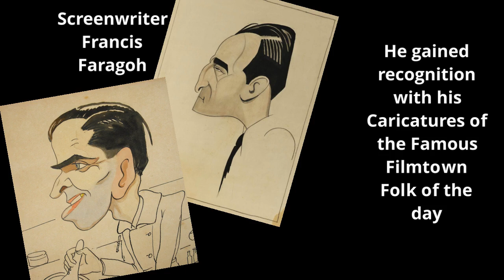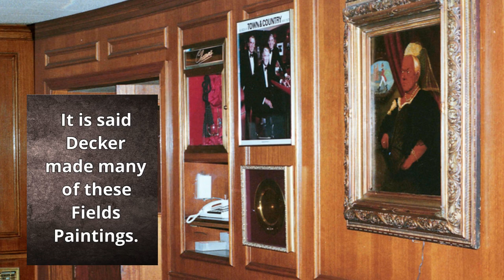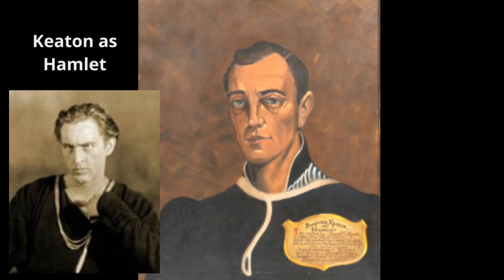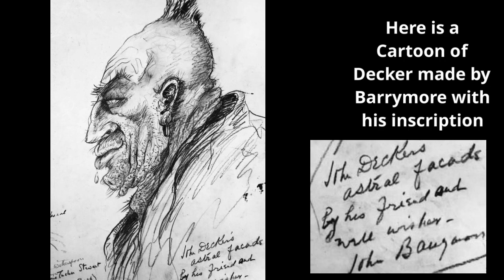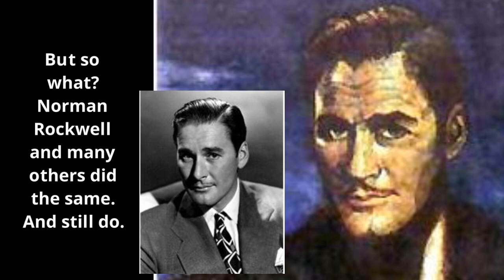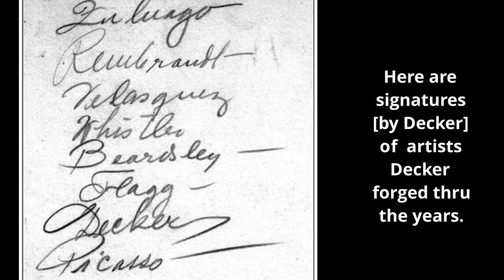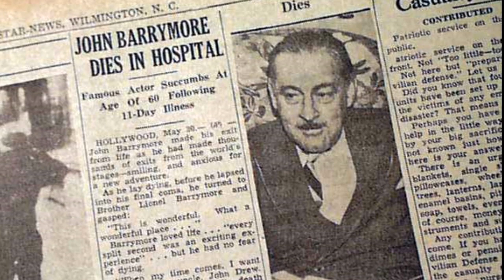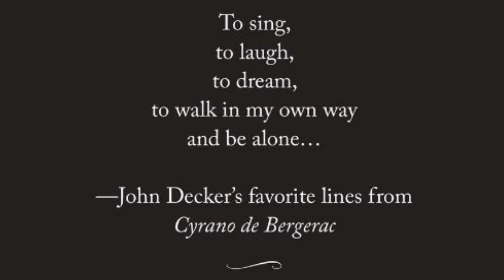John Decker 1930's Hollywood Portrait Artist. Fields, Barrymore, Flynn, Gable, Powell and many more!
The life and times of John Decker,  Artist of Classic Hollywood. This artist sketched and painted the  Great Film Stars  of the 1920s, 1930s and 1940s. His works go from funny to touching. Please enjoy his portraits of Charlie Chaplin, Buster Keaton, John Barrymore, W.C. Fields, Errol Flynn, Clark Gable, Katharine Hepburn, and many more.